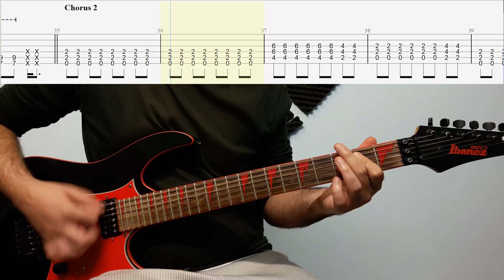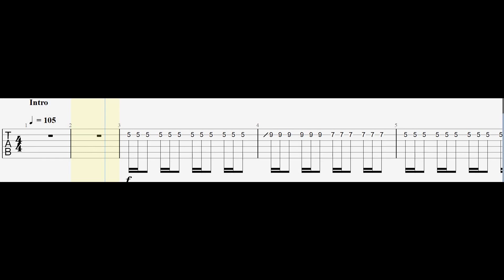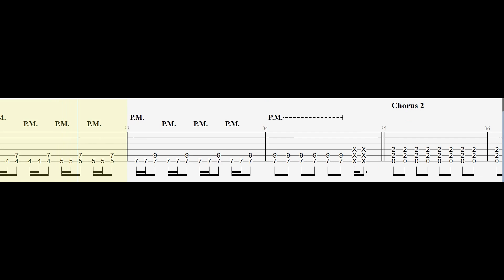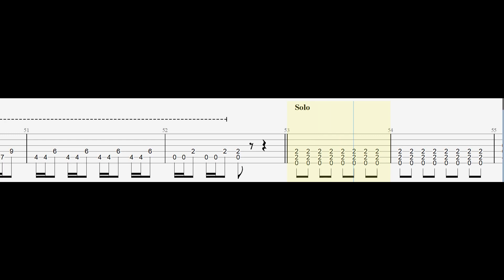Avril Lavigne - All I Wanted (feat. Mark Hoppus) Guitar With Tabs(Standard)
Please Consider Donating Via Super Thanks(The Little Heart Under The Video)